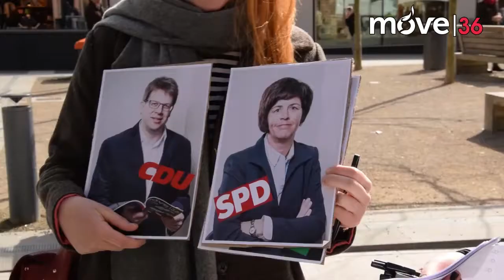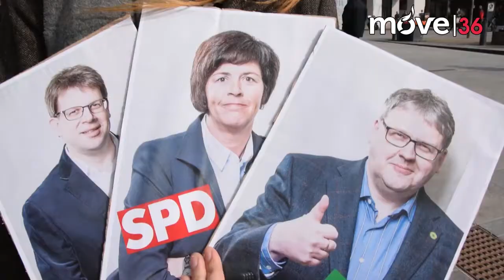Die move36 OB-Wahl // move36 report